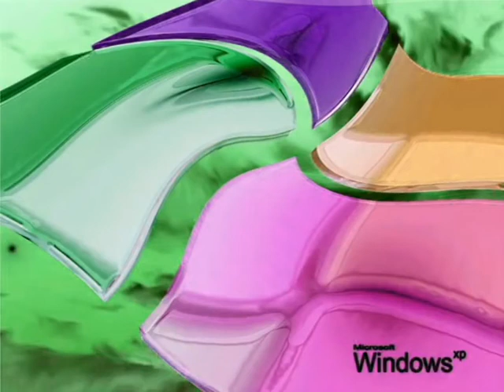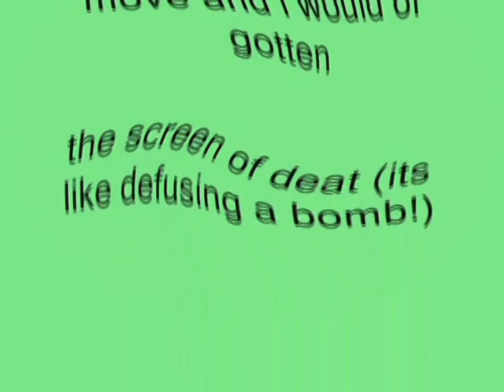Windows XP Installation Music In MediaVideoMaker555's G Major 12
Made ‎Today on ‎June ‎24, ‎2019 ‏‎12:56:18 am to ‏‎‏‎1:02:30 am

MediaVideoMaker555's is now called MediaIndonesianVideoMaker725 /MVM555.

How To Make MediaVideoMaker555's G-Major 12:

VideoFX

1st: HSL Adjust - Hue 0.250

Saturation:    1.000
Luminance:   1.000

2nd: Invert - (Default) or 100% Inversion

3rd: Swirl - Amount: 0.065

Amount:        0.065
Horizontal:     1.000
Vetical:            1.000 (Disabled)

X:                    0.000
Y:                   -0.170

AudioFX